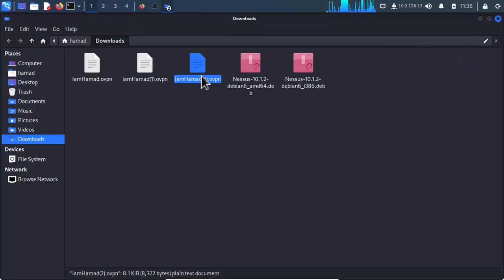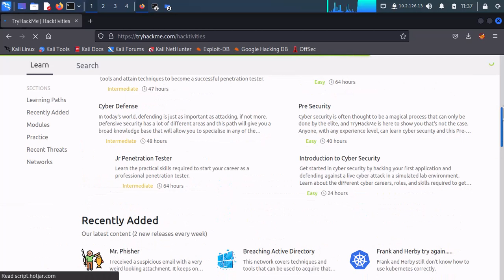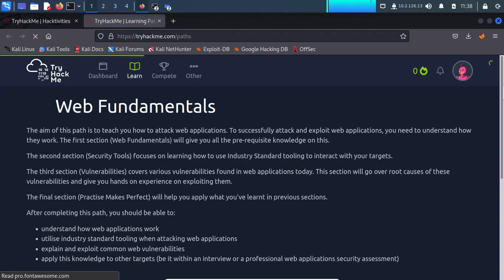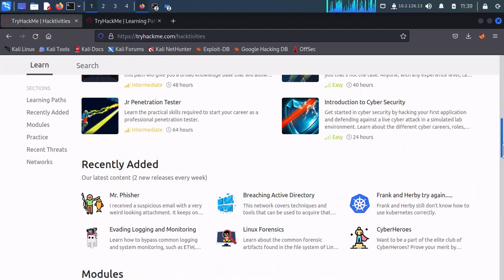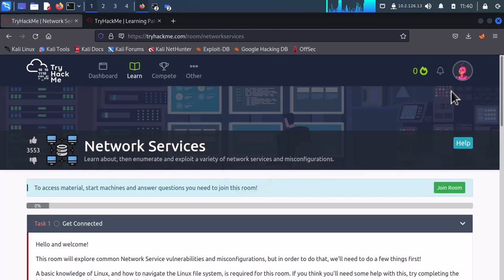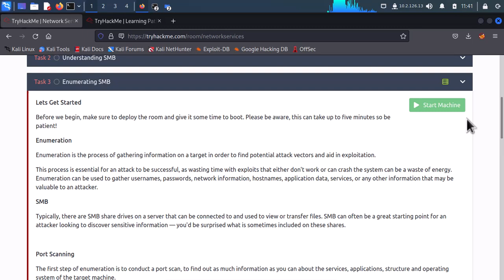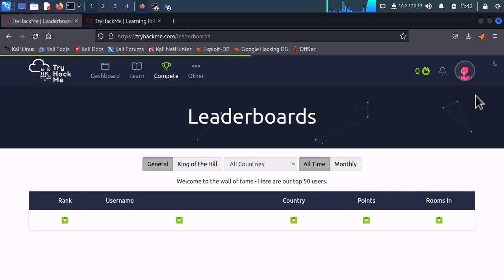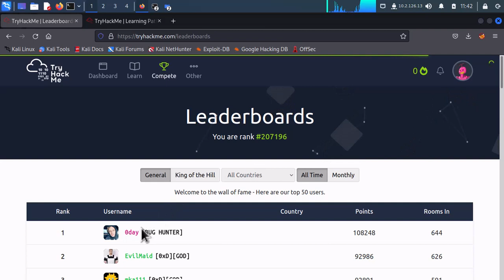001 Jr Penetration Tester - Introduction to Try Hack me - Urdu / Hindi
This learning path covers the core technical skills that will allow you to succeed as a junior penetration tester. Upon completing this path, you will have the practical skills necessary to perform security assessments against web applications and enterprise infrastructure.

In this playlist, I have created a walkthrough of all rooms of the Jr Penetration Tester learning path. The language medium is Urdu or Hindi.

Tryhackme is an excellent platform for practicing ethical hacking and penetration testing. Without having an environment to practice, no one can get a true taste of what this field is in reality.

There are only few people, especially in India and Pakistan who are able to actually find a bug or secure a website. So I tried to create these tutorials in my native language so students can easily learn the concepts and use the tools of the trade.